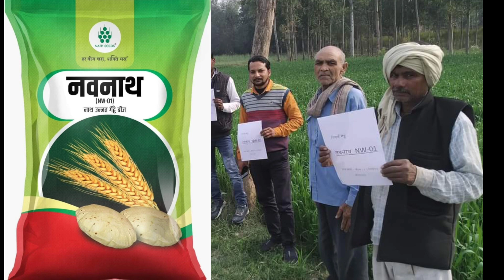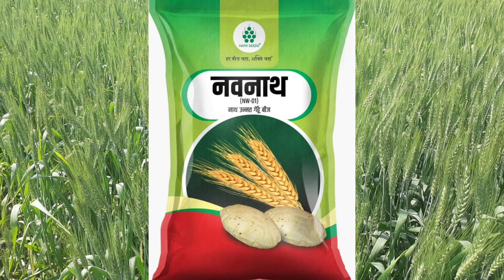गेहूं नवनाथ NW 01 पैदावार भी बढ़िया और रोटी सफेद स्वादिष्ट और पौष्टिक होती हैं।।